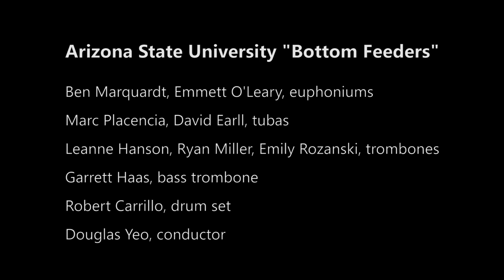Three Prayers - Kim Portnoy - ASU 'Bottom Feeders'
Three Prayers: Niggun
Kim Portnoy

Arizona State University "Bottom Feeders"
Ben Marquardt, Emmett O'Leary, euphoniums
Marc Placencia, David Earll, tubas
Leanne Hanson, Ryan Miller, Emily Rozanski, trombones
Garrett Haas, bass trombone
Robert Carrillo, drum set
Douglas Yeo, conductor

Recorded at 'Bottom Feeders' concert - January 18, 2013
Katzin Concert Hall - ASU School of Music